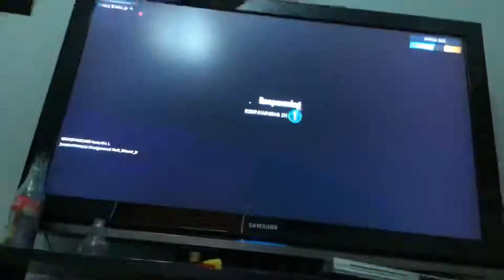Fortnight event rip tilted retail row and shifty shaft